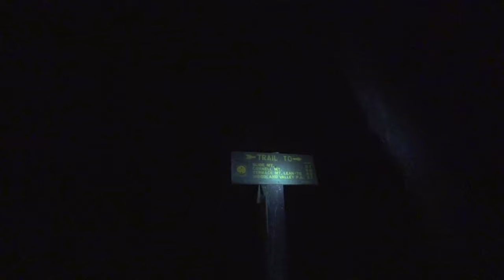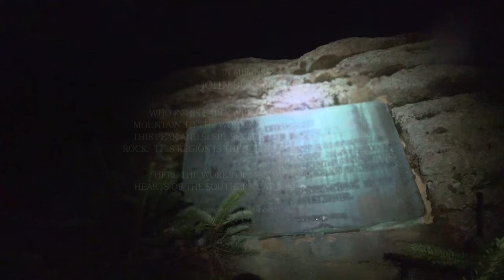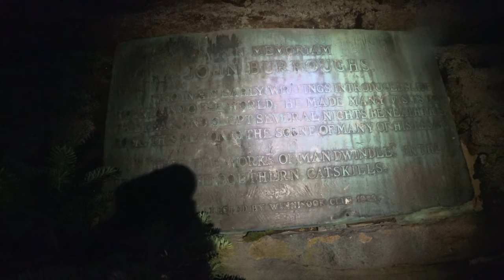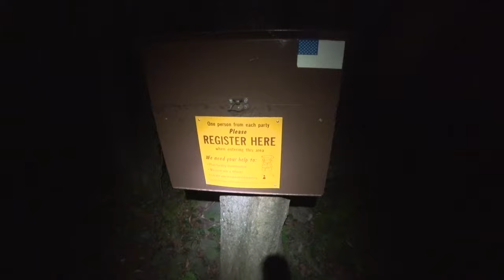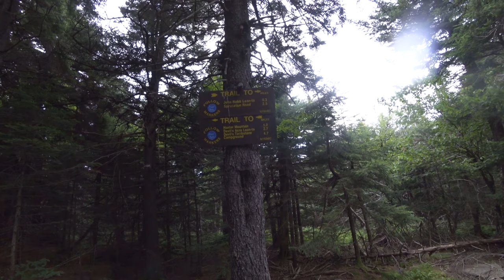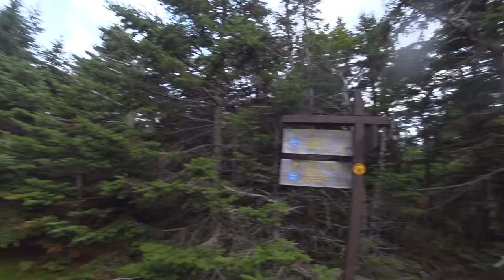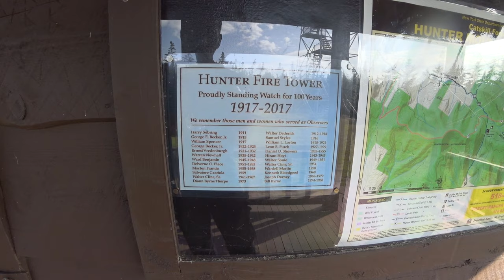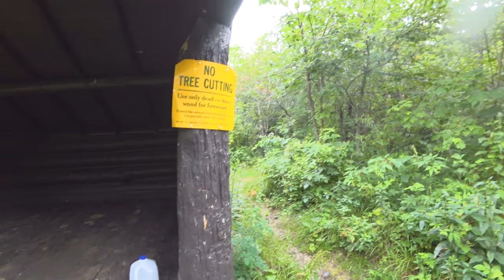Catskill Mountains, NY - Slide and Hunter Mountains Peak Bagging Day Hikes NE-111 #19 & #20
Catskill Mountains, NY - Slide and Hunter Mountain Peak Bagging Day Hikes NE-111 #19 & #20
July 27th / August 3rd

Check out his channel and give him a sub!

Slide Mountain 4,180' -  6.9 miles / 1,768' Gained
Hunter Mountain 4,040' - 9.2 miles / 2,156' Gained

I wanted to do each ascent in a single day, door to door, from my apartment over 2 hours away from the Catskills.  Although both hikes went off without a hitch, the SONY camera that I use to film most of the clips is on its last leg.  The lens scratches got worse between Slide and Hunter and the audio is a mess by time I started leaving the summit of Hunter.

I plan on replacing it before I go to New Hampshire.  At this point it is going to cost close to the price of a new one to fix as the lens assembly alone will be at least $160.  I can't imagine what labor costs will be and if the mic is broke that will just add to it.

Hopefully you all can get past these couple of annoyances.  These were the last 2 trips this camera will see... RIP good buddy!

Safe travels all and thanks for stopping by to check out the video!

Kind of a weird opener, I know, but it gave me a chance to show off a little of my (very amateur) photography.

On my back: Outdoor Research Levitator 13L (Slide) / Kelty Redwing 32L (Hunter)
On my feet: Vasque Grand Traverse Hiking Shoes / Darn Tough socks
Jacket: REI Pertex Quantum Eco Primaloft
Rain Jacket: Marmot PreCip Eco
Pants: Columbia Silver Ridge Convertible
Shirts: North Face & Mountain Hardwear (no idea on the long sleeved insulation layer)
My famous green cap: SB Outdoors Trek2 Wool Cap (custom, can't buy them)
Judy the Jeep
And a bunch of other stuff

Main camera: CANON EOS Rebel SL2 200D / 18-55mm
Hiking camera: SONY HDR AS-300
Vanguard Tripod with a Pergear TH3 Fluid Head